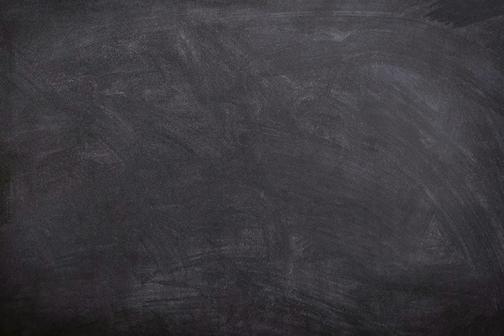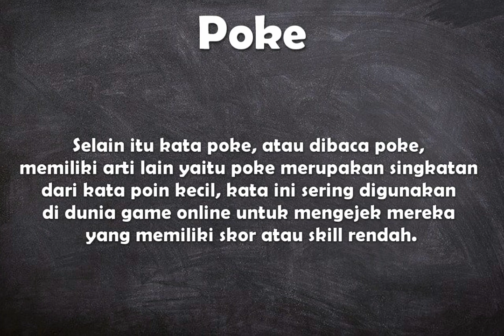Apa arti kata Poke ?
Video ini berisi pengertian singkat dari kata poke disertai dengan contoh penggunaan kata dalam sebuah kalimat.